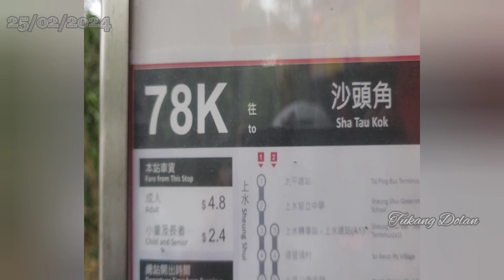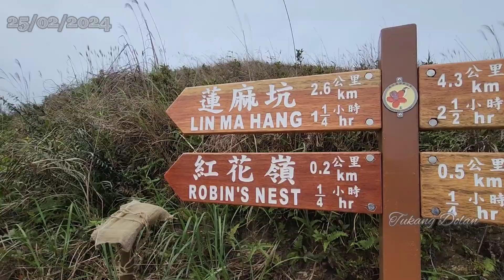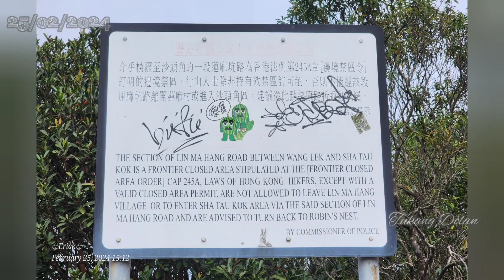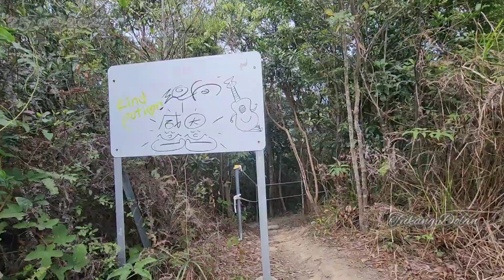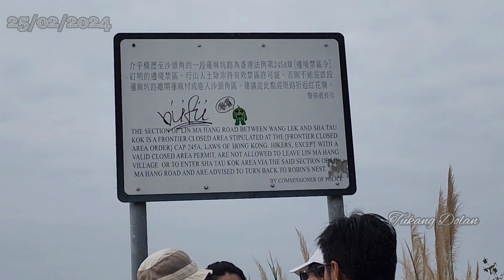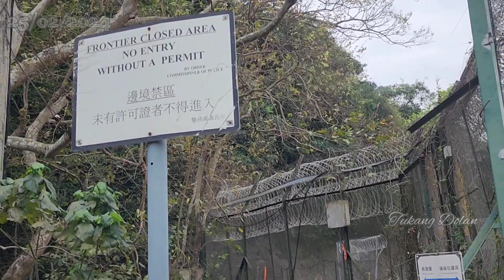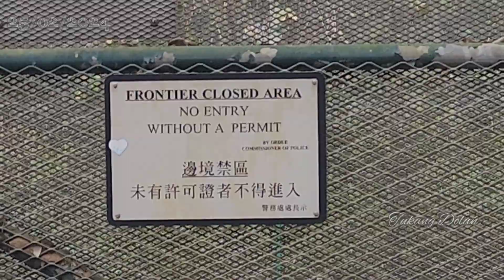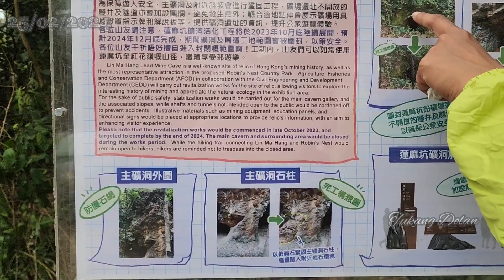Robin's Nest 紅花嶺 || Lin Ma Hang 蓮麻坑